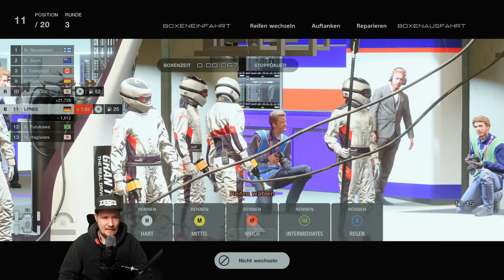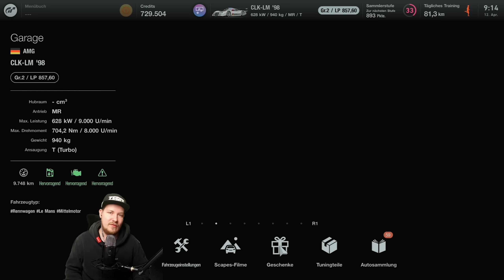CHAOS BEI DEN 24 MINUTEN VON LEMANS! - GRAN TURISMO 7 Part 42 | Lets Play Gran Turismo 7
CHAOS BEI DEN 24 MINUTEN VON LEMANS! - GRAN TURISMO 7

FANPOST:
Postfach für PÄCKCHEN (nur mit DHL möglich):
Lukas Bracht
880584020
Packstation 119
56179 Vallendar

INFOS ZUM GAME:
Gameplay zu GRAN TURISMO 7 (2022)
Entwickler Polyphony Digital / Publisher Sony